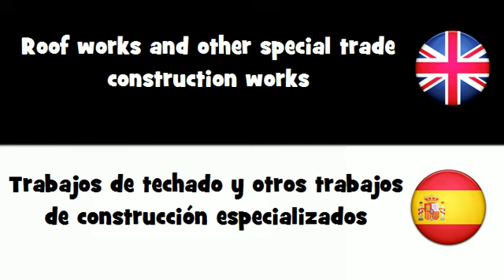APRENDER INGLÉS = Trabajos de techado y otros trabajos de construcción especializados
frenchwithvincent APRENDER INGLÉS = Trabajos de techado y otros trabajos de construcción especializados